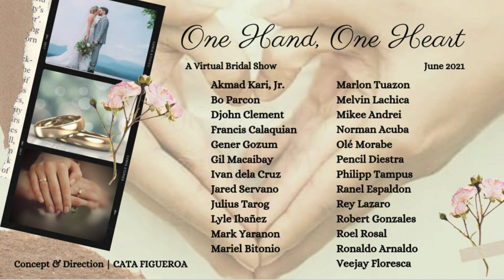ONE HAND, ONE HEART A Virtual Bridal Show teaser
This is just a teaser of the ONE HAND, ONE HEART virtual bridal show set to premiere on Jun 27, 2021 at 5:00 p.m. Thank you!